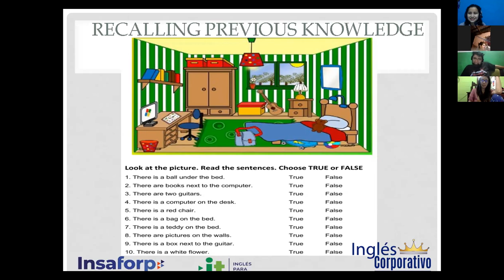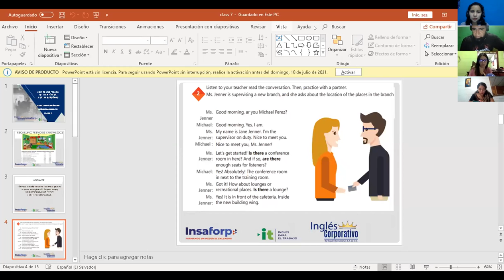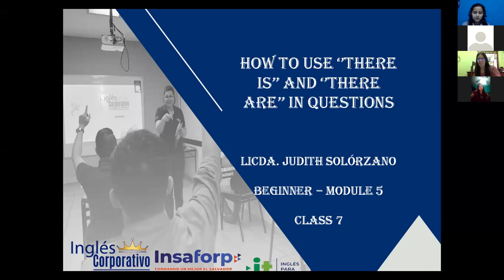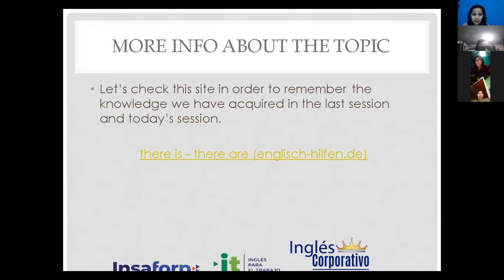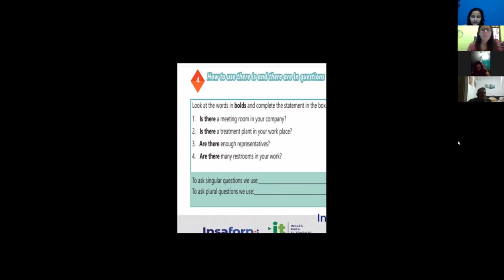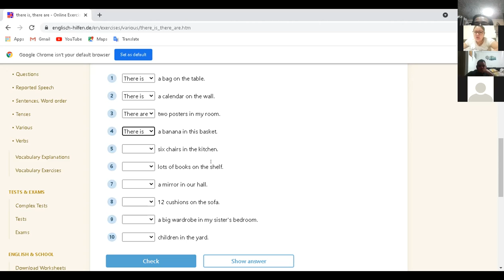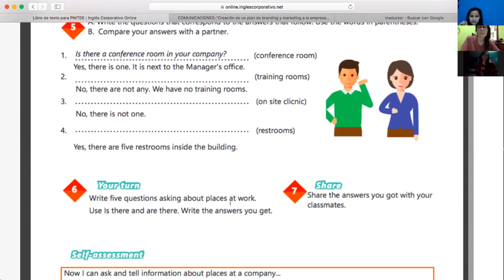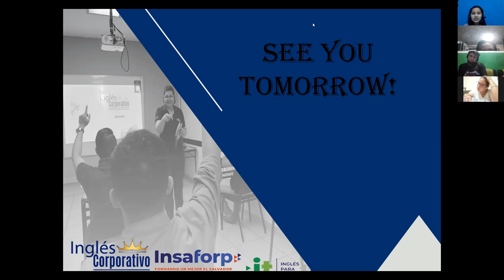Ingles Corporativo- Videconference 7: How to use There is and There are in questions